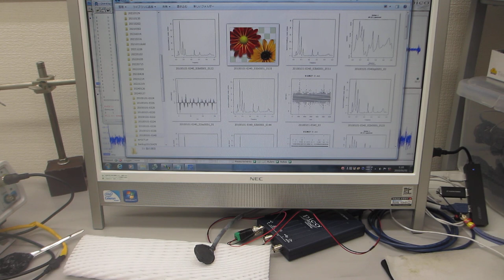超音波発振プローブによる、表面検査実験（超音波システム研究所）